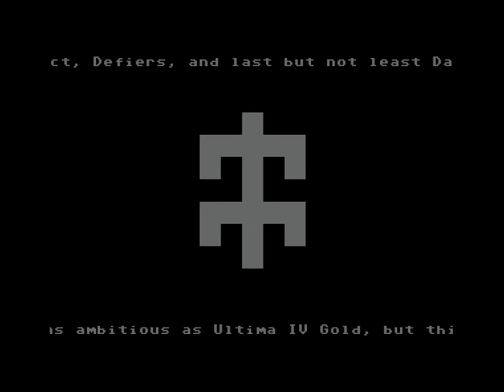Magervalp Intro 2 ! Commodore 64 (C64)